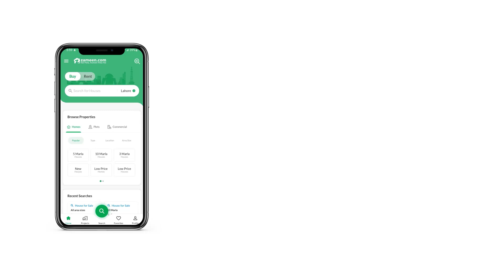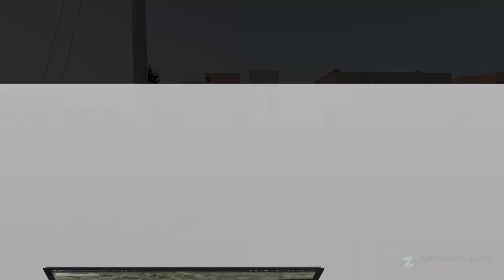10 MARLA RESIDENTIAL PLOT FOR SALE IN OPF HOUSING SCHEME LAHORE